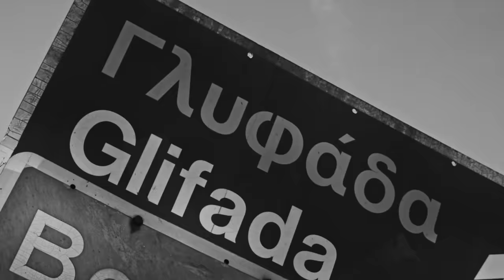MarcEll - Ti Na Mou Peis [Music Video]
Directed and Edited by SCH
Produced by Avenus
Rec-Mix-Master by Avenus